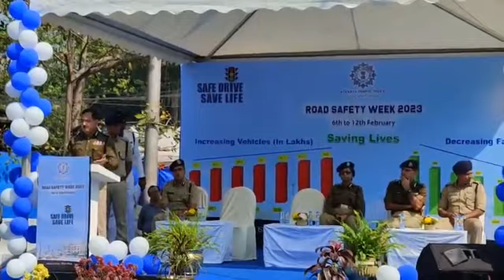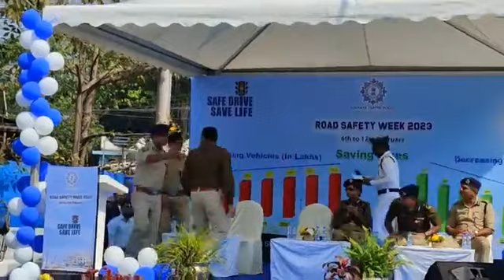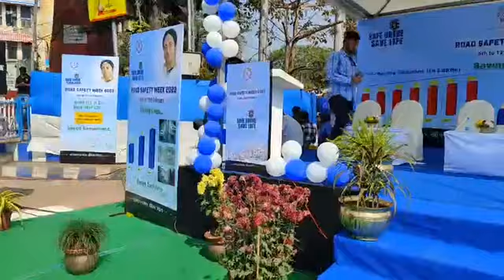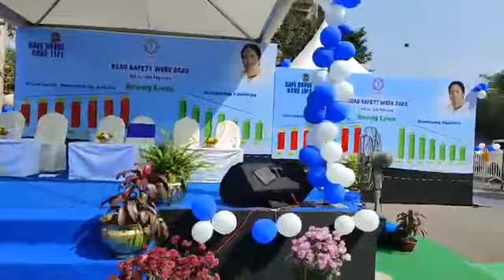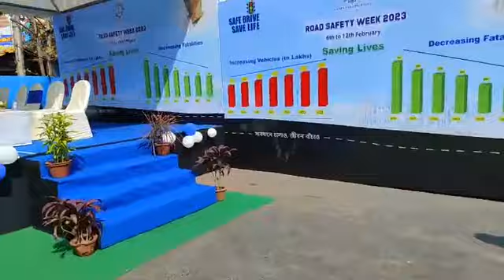পার্ক সার্কাস ৭ পয়েন্ট ক্রসিং থেকে রোড সেফটি উইক এর উদ্বোধন করলেন পুলিশ কমিশনার,সরাসরি...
Jai HInd!